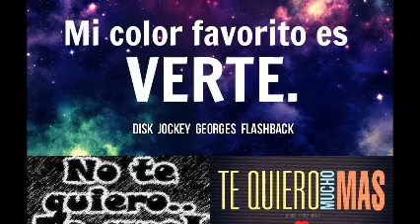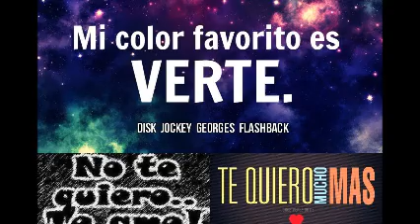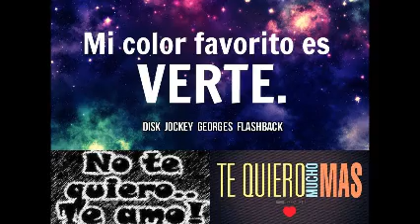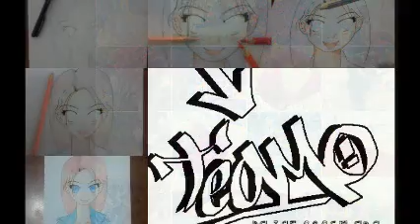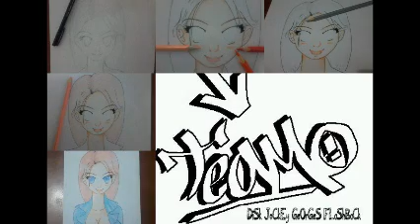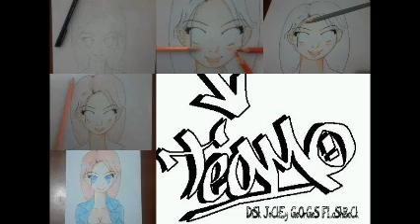¡ Mi MuNDo Mi MúSiCa ! & DiScO aNTrO & 100 % MeXiCaNo & Dj GeOrGeS FLaShBaCk THrEe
PARTE TRES DE CUATRO . CONTRATACIONES . TODO BAJO UN SENTIDO PERSONAL ESPECIAL . SOLO MEZCLAS EN VINYL .  PRODUCCIÓN , REALIZACIÓN Y MEZCLAS ; LIC.JORGE PÉREZ ORTÍZ . DiSk JoCkEy GeOrGeS FLaShBaCk 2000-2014 . VISITA Y AGREGATE A MIS CUATRO CANALES EN YOUTUBE Y A NUESTROS ESPACIOS EN FACEBOOK Y MYSPACE . ES DiSk JoCkEy GeOrGeS FLaShBaCk . UN ESTILO PROPIO DE LOS 80´s